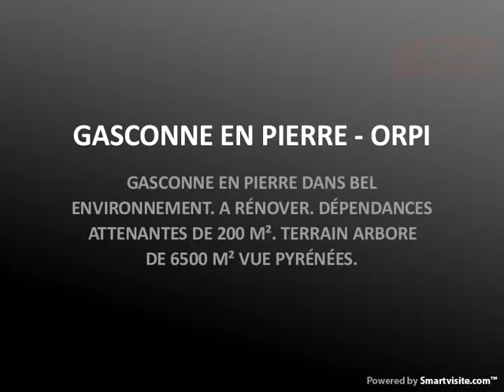GASCONNE EN PIERRE - ORPI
GASCONNE EN PIERRE DANS BEL ENVIRONNEMENT. A RÉNOVER. DÉPENDANCES ATTENANTES DE 200 M². TERRAIN ARBORE DE 6500 M² VUE PYRÉNÉES.